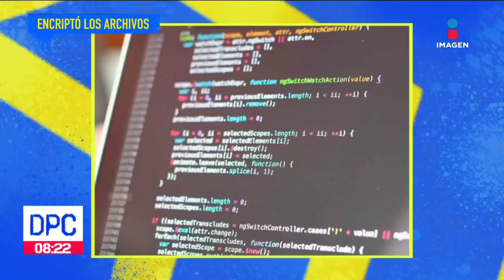Hackean a la Comisión Nacional del Agua | De Pisa y Corre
La Comisión Nacional de Agua fue hackeada, durante la madrugada del jueves fue vulnerada su red a nivel nacional.